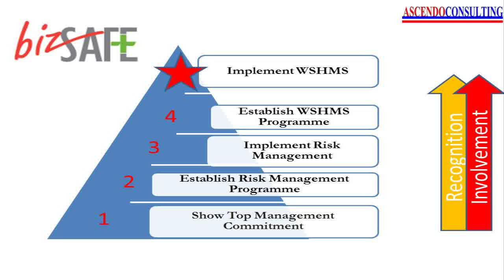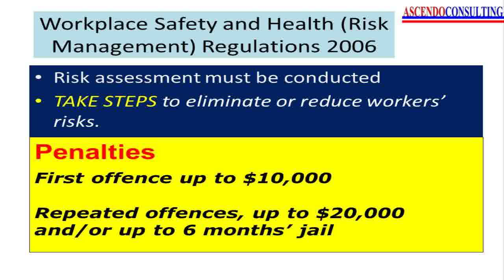Workplace Safety and Health Reduce Unsafe workplace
Know more about the Workplace Safety and Health Act andd how it affects your business